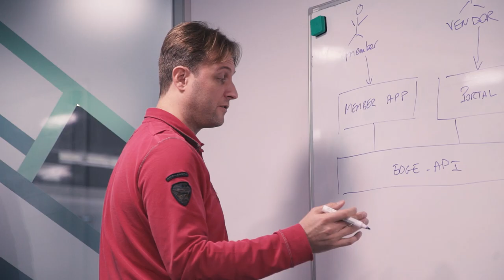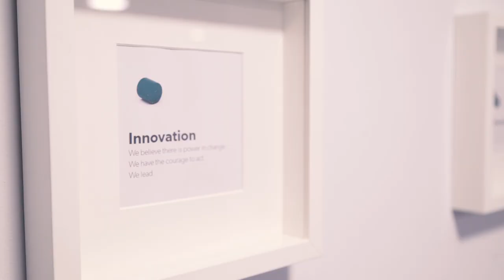Life at Bazaarvoice Belfast | Jobbio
Meet the team at Bazaarvoice Belfast!